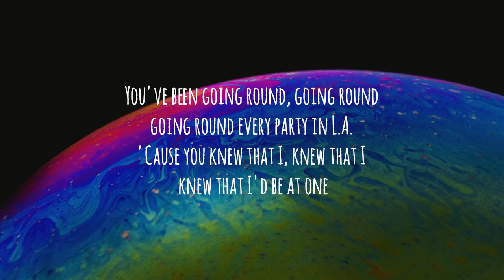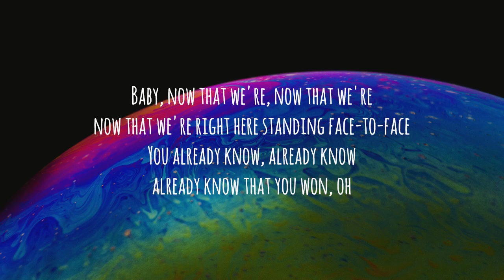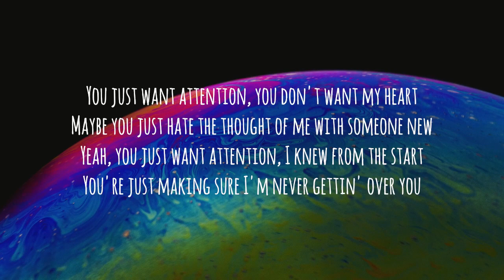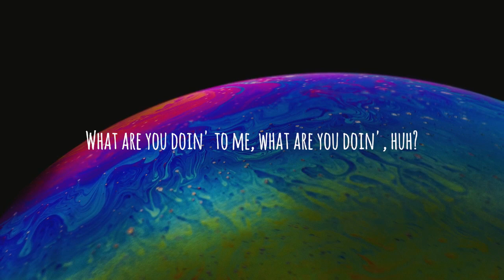Attention - Charlie Puth ‼️ (Lyrics)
Lagu dari Charlie Puth berjudul Attention .